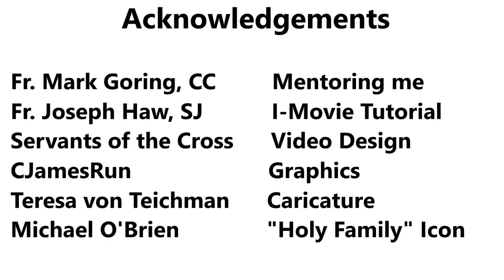Relational Prayer - A.R.R.R. (Part 1)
In this episode, I talk about how to pray using the Relational Prayer. In part 1 of this 3 part series, I discuss the first two (A - Acknowledge; R - Relate).

3 to 5-minute video that will hopefully inspire your soul.